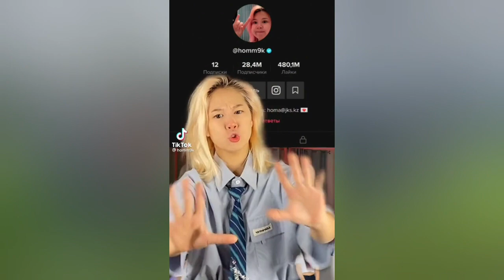ХОМЯК - До Того Как Стала Известна!